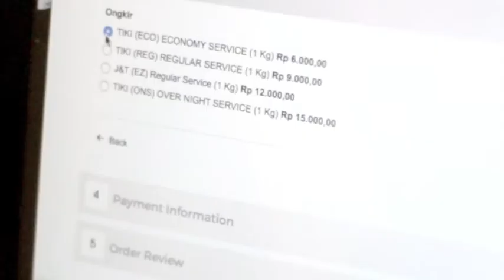Rent The Glam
"Little known ways to look glamorous in just one click with Tinkerlust!"

Never go out of your budget for designer's dress to look like a million! Rent any occasional dress from widely known local and international designers only

Here are the steps to rent from Tinkerlust:
1.
2. Then pick your preferable dress
3. Choose your rental day (the length of rental is 7 days)
4. Kindly check your order and complete the payment
5. Voila! You just have to wait as we'll ship your order directly to your front door in 2x24 hours after the payment is confirmed
6. After 7 days, our courrier will pick up the product that you rent on the last day of your rental period.

So, what are you waiting for? Let's make your special occasion even more unforgettable with Tinkerlust!